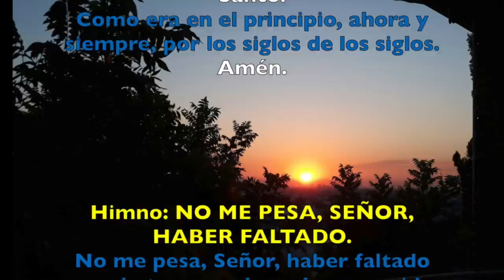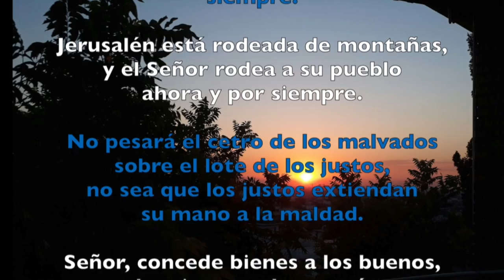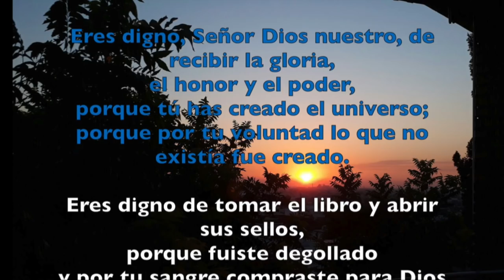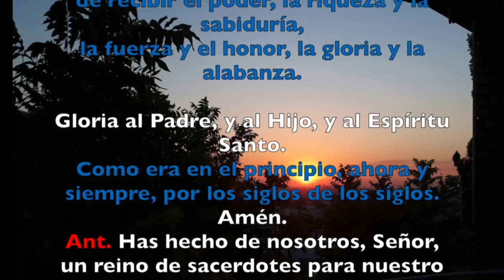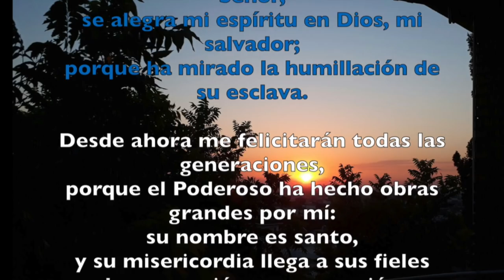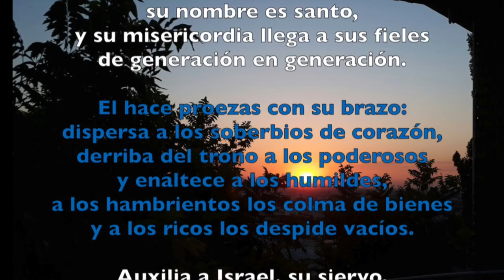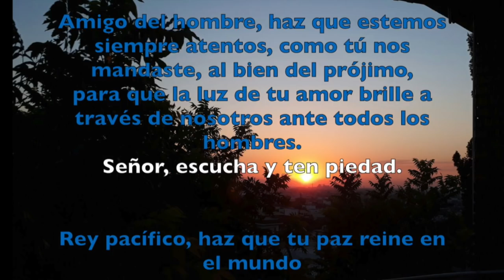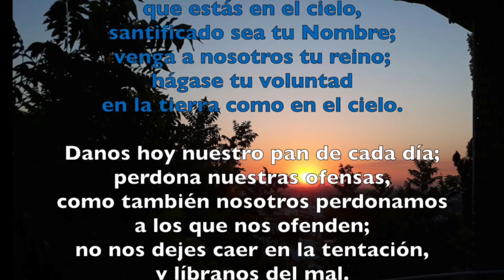Oración de la tarde (Vísperas), MARTES 6 DE MARZO 2018 | Padre Sam